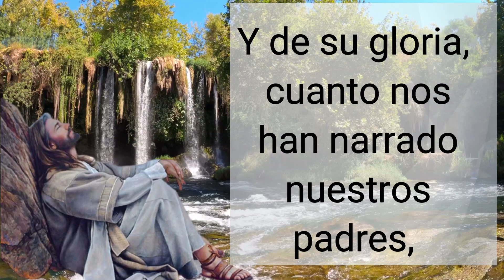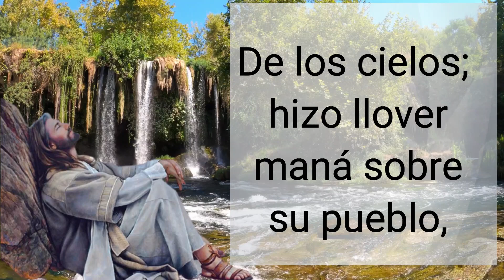🕯️ Salmo de Hoy, Septiembre 14 de 2021 (Lectura del día)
No olvidemos las hazañas del Señor.
Escucha, pueblo mío, mi enseñanza;
presten oído a las palabras de mi boca.
Abriré mi boca y les hablaré en parábolas;
anunciaré lo que estaba oculto desde la creación del mundo.
R. No olvidemos las hazañas del Señor.
Cuando Dios los hacía morir, lo buscaban,
y madrugaban para volverse hacia él.
Se acordaban de que Dios era su auxilio;
el Dios altísimo su redentor.
Lo adulaban con sus bocas,
le mentían con su lengua;
su corazón no era sincero con él,
ni eran fieles a su alianza.
Pero él sentía lástima de ellos,
les perdonaba su culpa y no los destruía.
Muchas veces dominó su ira
y apagó el furor de su cólera.